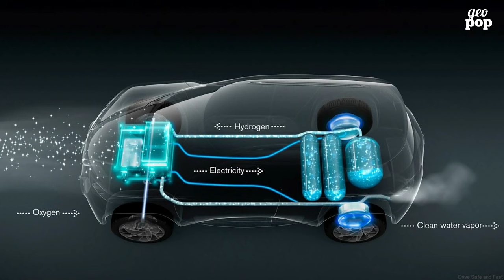AUTO A IDROGENO - Come funziona e quanto costa fare un pieno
Il mio libro, UN TESORO AL PIANO TERRA, è in pre-vendita

Auto a idrogeno! C'è tanto da dire sul mondo dell'idrogeno.
Questo video è solo un accenno relativo alla mobilità. Nel mio libro che sarà pubblicato a Gennaio 2021 ne parlo in maniera più dettagliata ;)

In ogni caso vi consiglio un libro piuttosto pop, che a mio avviso è la referenza sull'idrogeno: Rivoluzione Idrogeno di Marco Alverà